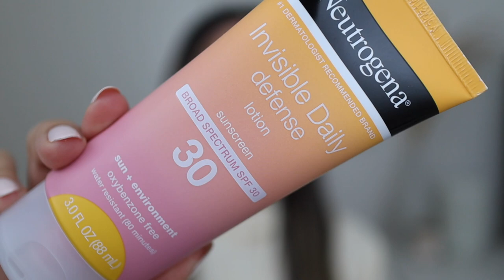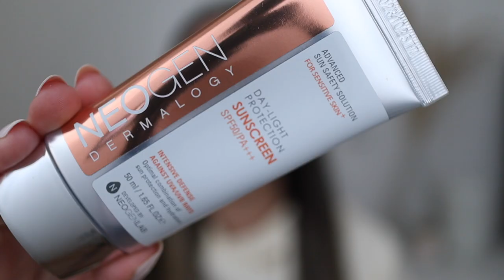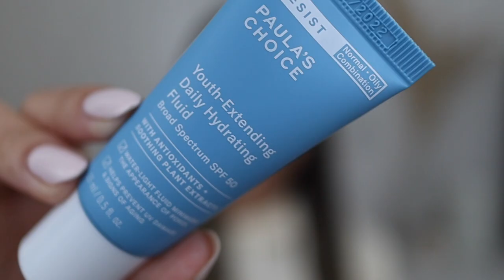SUNSCREEN BASICS | Current Favorite Sunscreens 2021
There's a reason why I am constantly reminding others to wear sunscreen and ultimately it's to PROTECT your skin. I decided to take a deep-ish dive into why we have to wear sunscreen daily, how sunscreen protects our skin, the types available out on the market and some of my current favorite sunscreens for 2021. Have you guys tried any of these? Which ones should I try next?

☀️ The Beet Shield by Krave Beauty

☀️ Neutrogena Invisible Daily Defense Sunscreen Lotion SPF 30

☀️ PAPA RECIPE Bombee Moist Sun Essence SPF 50+ PA+++

✨ TWO FINGER RULE coined by:
- Tiara Willis (@makeupforWOC)

✨ SUNSCREENS FOR CERTAIN SKIN TYPES BY OTHER CONTENT CREATORS:
- The Best Sunscreens for Oily Acne Prone Skin! Testing Them ALL w/ The 2 Finger Rule | Christine Le